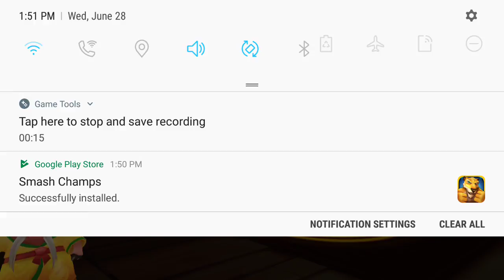Chimps game play